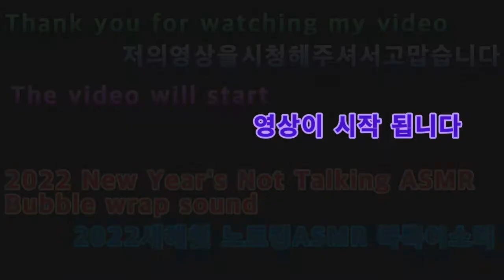2022 04 26 2022새해첫 노토킹ASMR 뽁뽁이소리 2022 New Year's first no-talking ASMR bubble wrap sound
안녕하세요골드님구독자&시청자팬분반갑습니다미시카에요저의채널에방문해주셔서고맙습니다이번영상은바로2022새해첫노토킹ASMR8번째뽁뽁이소리입니다이번에만든노토킹ASMR은뽁뽁이에요주로포장할때많이사용하는비닐로된제품이죠이것도나름누르는재미가있어서너무좋더라고요뽁뽁하는소리가나면서약간의재미있는ASMR을즐기는느낌이랄까요만들때너무편하게즐기면서만들었어요그만큼재미있었어요들으실때편하게들릴지모르겠지만나름괜찮을꺼에요그럼편하고재밌게들어주세요고맙습니다저의영상이재미있으셨다면구독&좋아요&알림설정을하셔서새로운비디오를시청하세요저의또다른채널인카카오TV Misika(미시카)채널도많이방문해주시고시청해주세요저의랜선아빠이신한국아빠피터님을소개할께요현재이분은DadASMR(아빠ASMR)과다양한분야를하고계세요ASMR이란백색소음으로자율감각쾌락반응으로뇌를편안하게해주고심리적으로안정을주는소리에요예를들어물소리&바람소리가대표적이에요유튜브깐부ASMR을검색하셔서영상을보시고재미있으시다면구독을눌러주시고알림설정도해주세요감사합니다네이버TV방송인문정호
Hello, Golden. Nice to meet youMissica. Thank you for visiting my channelThis is the 8th ASMR sound of the new year's first no-talking ASMRThe no-talking ASMR I made this time is bubble wrap. It's a vinyl product that I usually use when packingIt's fun to press it, so I like itIt makes a popping sound and it feels like I'm enjoying a fun ASMR. I enjoyed it so muchThat's how much fun it was. I don't know if it sounds comfortable to you, but it'll be okayPlease listen to it comfortablyThank you. If you enjoyed my video, please subscribe and like& set notifications to watch the new videoPlease visit and watch my other channel, Kakao TV Misika channelLet me introduce my online father, Peter, a Korean fatherCurrently, this person is doing various fields with Dad ASMRASMR is a white noise that makes your brain feel comfortable and psychologically stable through autonomous sensory pleasure reactionsFor example, the sound of water and windSearch YouTube's Kkanbu ASMR, watch the video, and if it's fun, please subscribe and set the notificationThank you. TikTok, Peter ASMR. Please support and follow our daily Vlog.